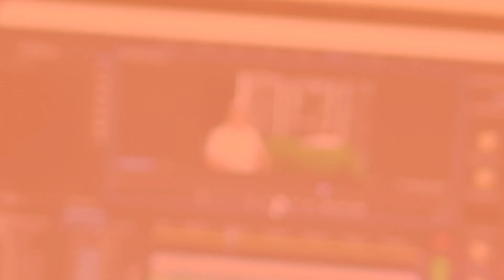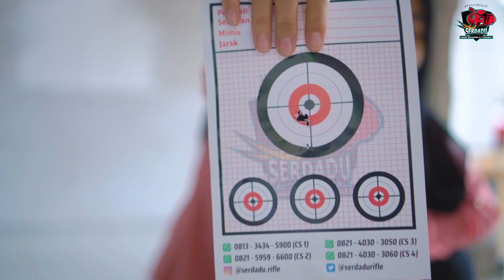[SERDADU VLOG] KIRIM BANYAK KRYPTON MOUSER 28 JANUARI 2021 PART 1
1. AGUS RIADI - KALIMANTAN TIMUR
2. DANI SURYA - SUMATERA UTARA
3. SUPRIADI - ACEH TENGAH
4. MOHAMAD ROBY - KOTA MALANG

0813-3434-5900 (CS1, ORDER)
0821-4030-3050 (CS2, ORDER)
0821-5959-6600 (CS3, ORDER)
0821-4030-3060 (CS4, PELAYANAN PASCA BELI)